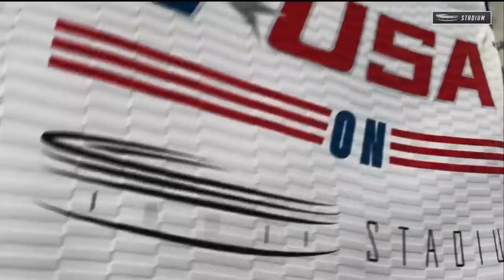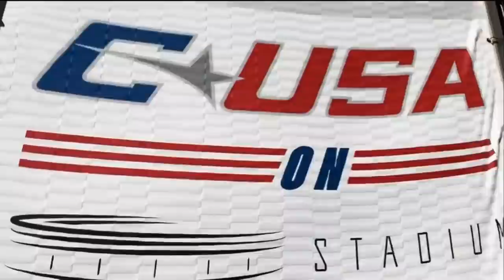2021-10-09 UTSA @ Western Kentucky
Shootout at the Houch! But...not the way we wanted it. WKU once again falls just short after an exciting offensive game. UTSA was a really good team but we had a chance in the end. Love the firepower of this Topper team. Just need more help on the defensive side of the ball.

Go Tops!

WKU's first score (field goal) was cut due to an unexpected break mid-drive.